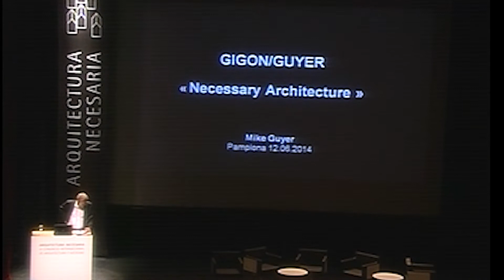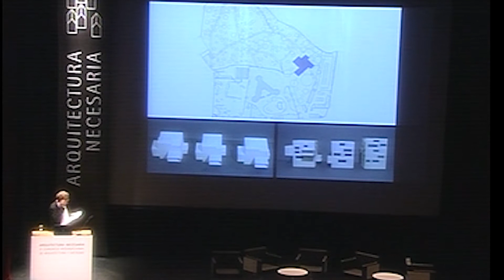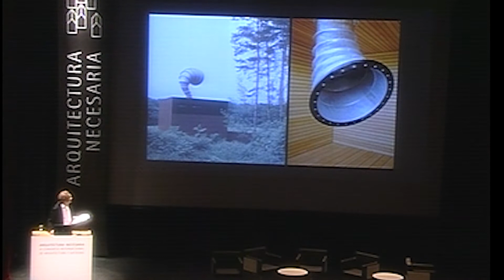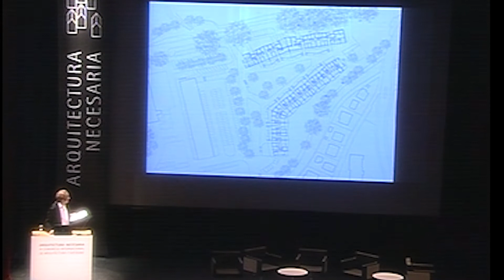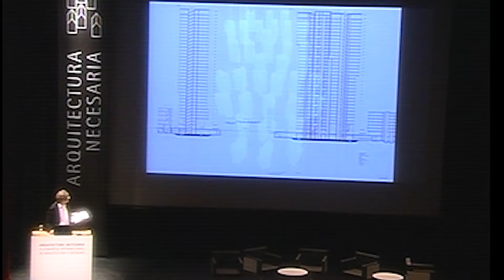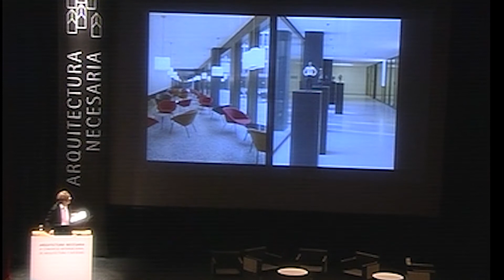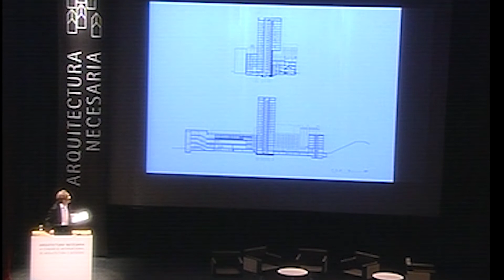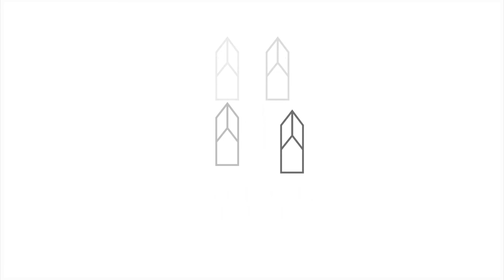Mike Guyer en el III Congreso Internacional - "Arquitectura necesaria" - 2014